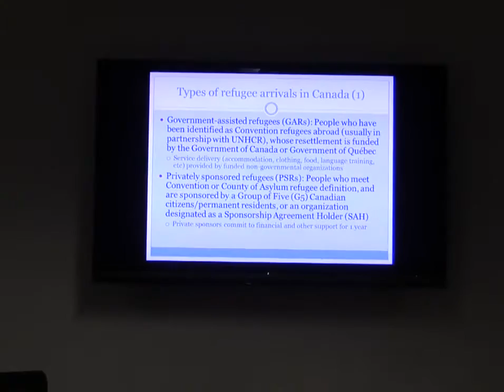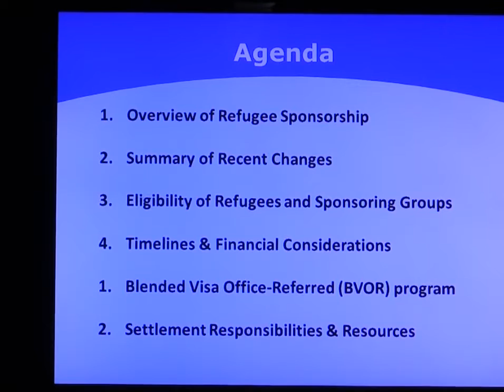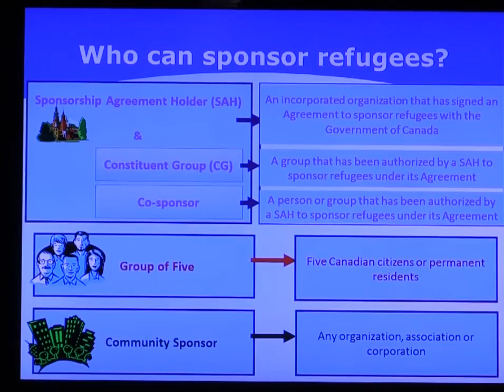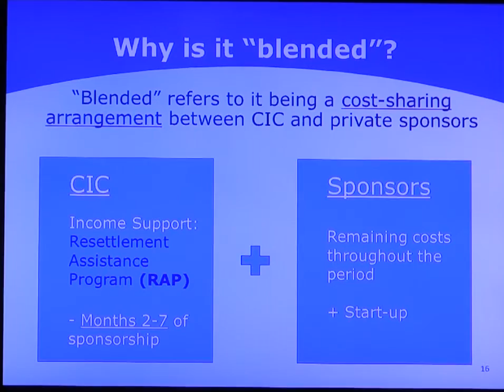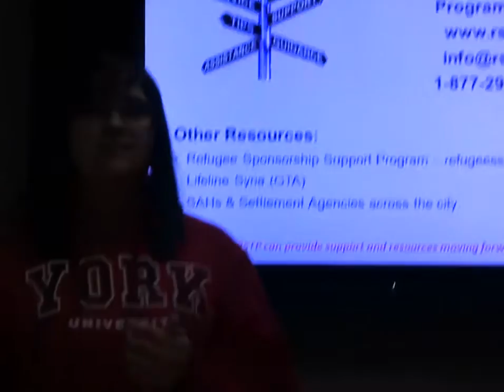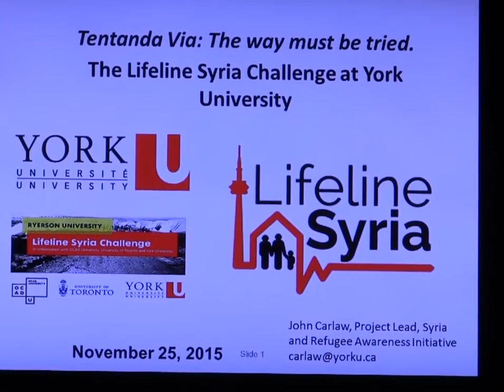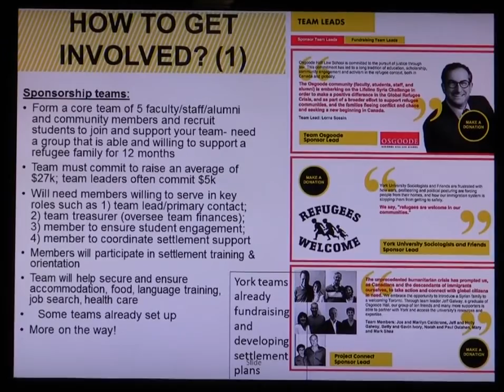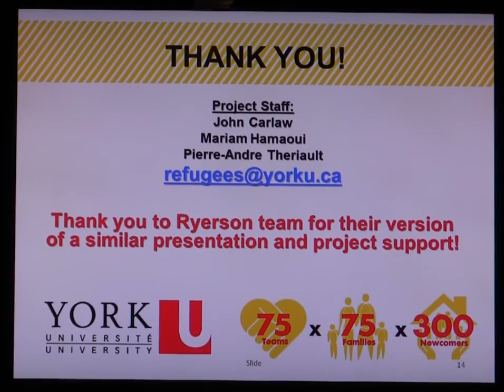Syria and Private Sponsorships in Canada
Presented by Heather Donald (Refugee Sponsorship Training Program), Heather Dirckze (WUSC) and John Carlaw (Syria and Refugee Awareness Initiative, York University). Chaired by Christina Clark Kazak, Director, Centre for Refugee Studies, York University.